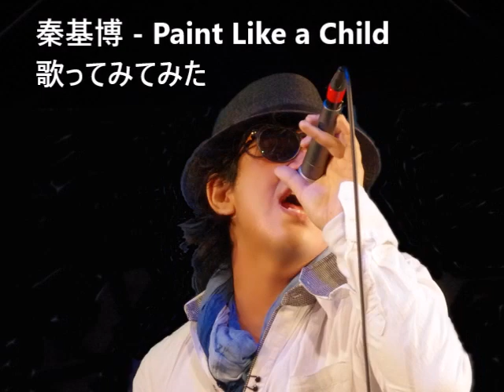秦基博 - Paint Like a Child 歌ってみてみた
歌唄い　仰田尚起
silverlining→bluesky

作詞作曲　秦基博
ALBUM「Paint Like a Child」収録曲